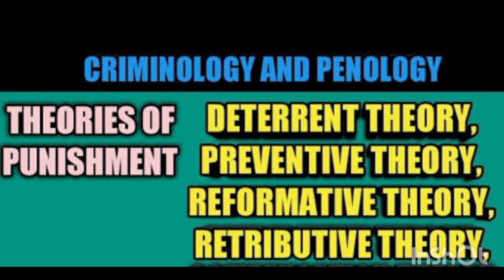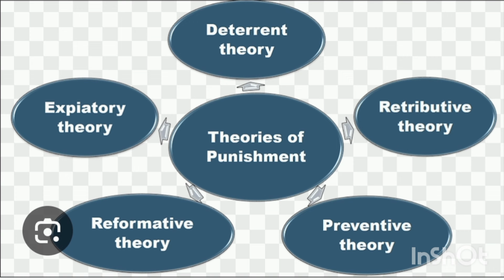THEORIES OF PUNISHMENT -CRIMINOLOGY AND PENOLOGY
studylaw with Karthik criminology and PENOLOGY theories of punishment llb theories of punishment in tamil#criminology in tamil